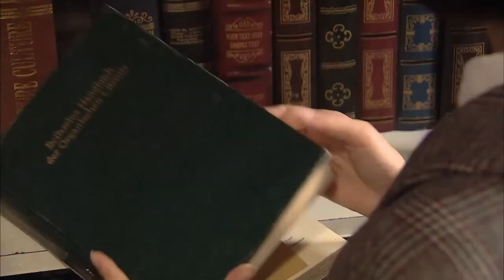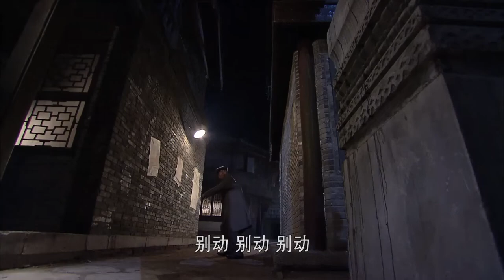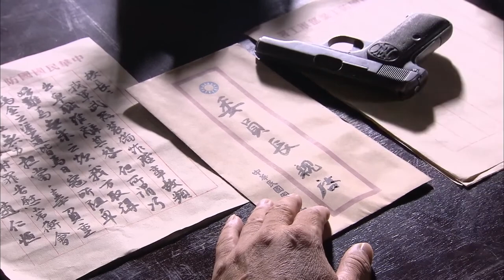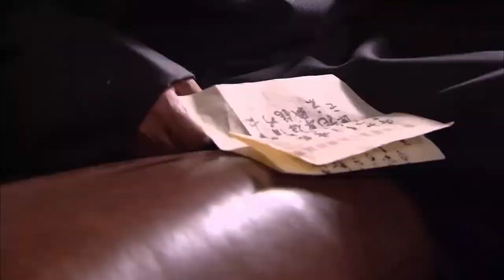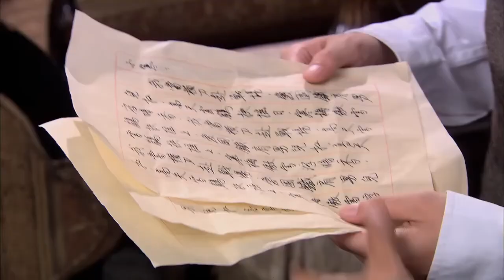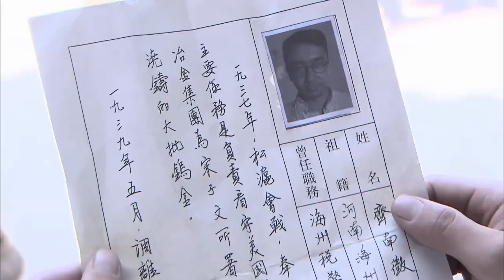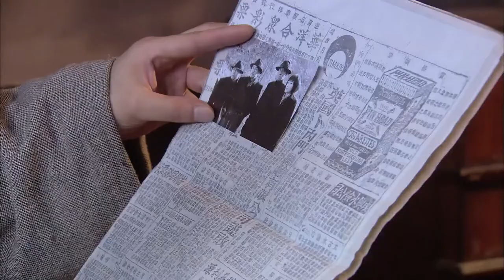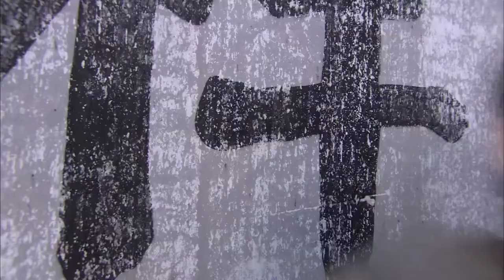🔥超燃諜戰🔥色誘 48 | 主演：王麗坤、高露、於震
➡劇情簡介：該劇根據真實史料改編，講述了1937年“盧溝橋事變”後，地下黨員歐陽劍平與僑居海外的四位身懷絕技的青年志士秘密組成“五號特工組”，與日本女間諜及汪偽特工機構對峙的故事。